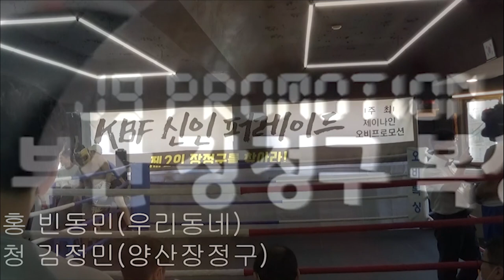헤비급선수들 프로테스트생들 맞나 ?! 실력들이 ~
2020년8월15일 부산에서 벌어졌던 프로테스트
실력들이 뛰어나다 ,,,